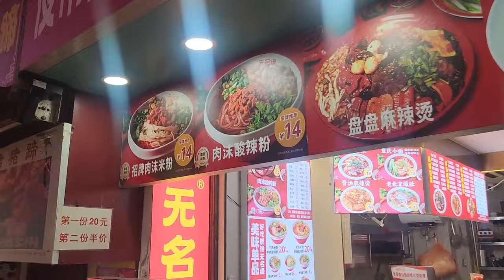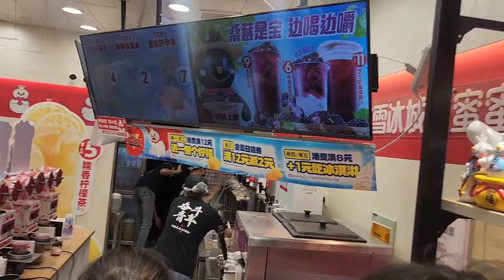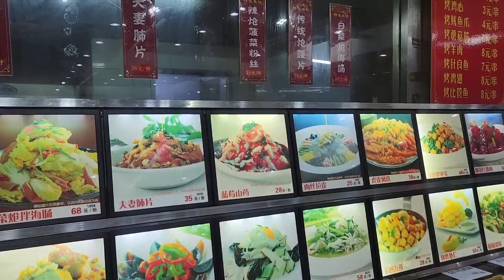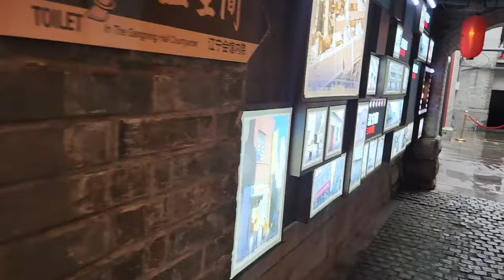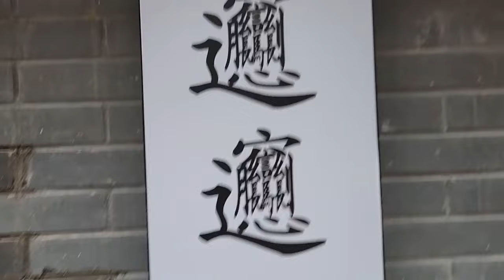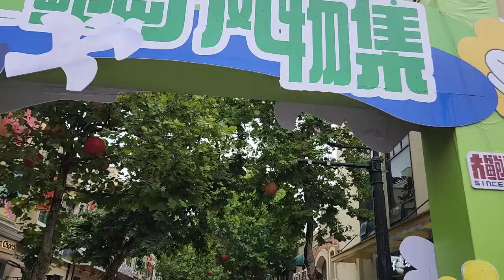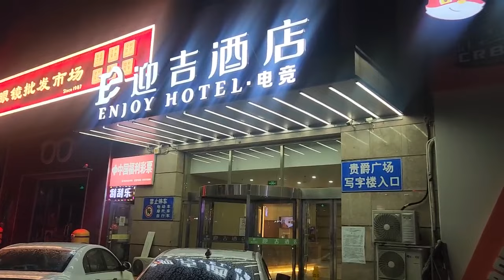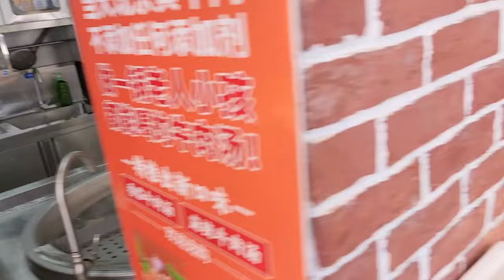중국칭타오!!100년넘은성당과건물들이런곳이있다니!